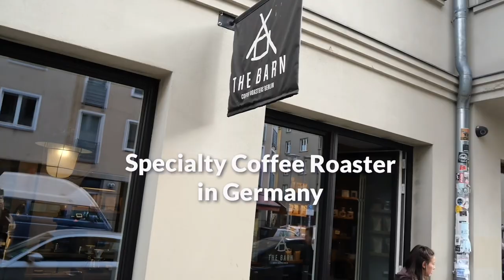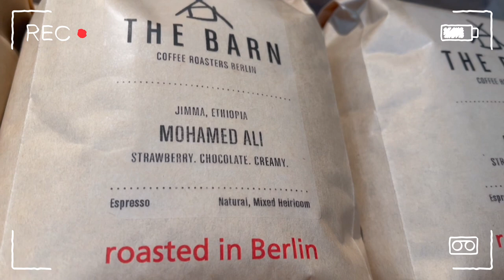CORTADO THAT LOOKS MORE LIKE A PICCOLO LATTE! @THE BARN COFFEE ROASTERS BERLIN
To visit:
The Barn Coffee Roasters Berlin

The first books you should read if you are planning to start a coffee or tea business or if you are already in the business and want to know more.

The books were written for home and business - with tips, recipes and techniques that are simple, cost-effective and ingredients that are easy to find.

📚THE BASIC BARISTA - for all things coffee, smoothies, frappe and milkshakes
📚ALL THINGS MILK TEA - for all things tea and milk tea

To order the books:

eBooks on AMAZON.COM
All Things Milk Tea
The Basic Barista

Hardcover Books
👉OUTSIDE THAILAND AND PHILIPPINES:

 👉Don’t miss the opportunity of joining our comprehensive online training programmes.

👉START YOUR COFFEE OR TEA BUSINESS RIGHT OR LOOK FOR WAYS TO IMPROVE YOUR EXISTING SHOPS. GET A MENTOR! Professional Online Consultations

Lots of love from Chao!